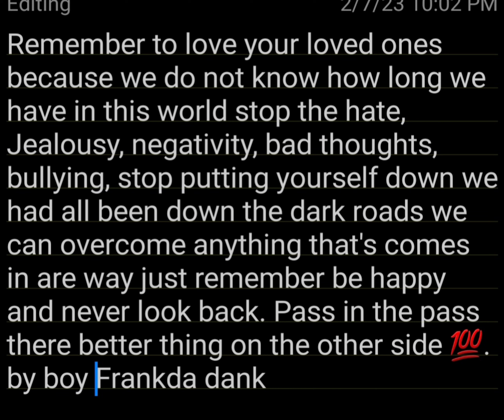Message To My subscribers And Friends Fans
remember  to love yourself everyday